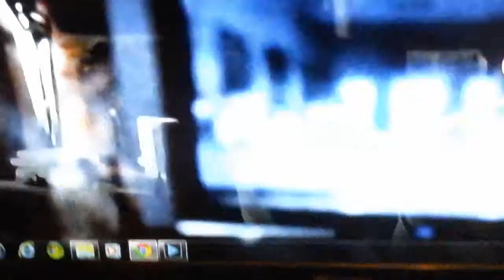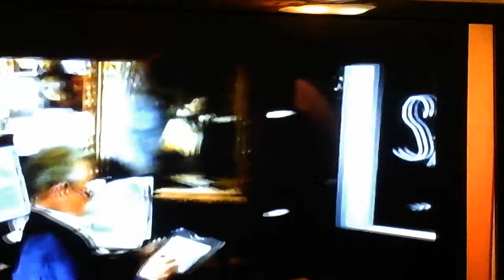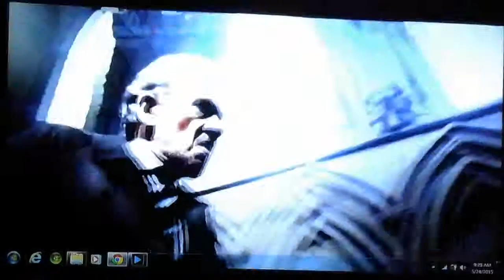The Divinci Code